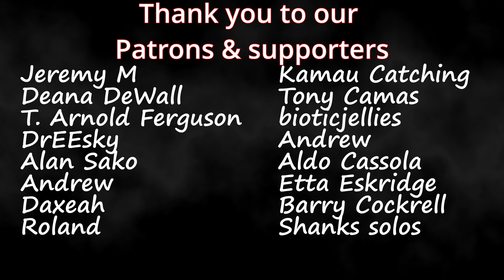Who is DI-RECT & Kensington? Heldenblok | Vrienden van Amstel LIVE 2020 | Couples Reaction!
Timestamps**
Hit the Like!(0:00)
Reaction(1:03)
Review(23:42)